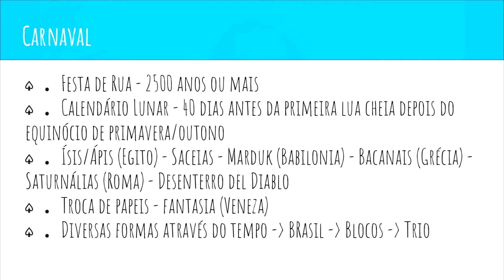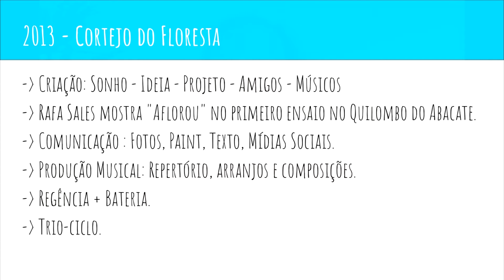“A experiência do Pena de Pavão de Krishna no Carnaval de Rua e de Luta de BH" - Manuel Andrade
Viva Música Virtual nº18 - A experiência do Pena de Pavão de Krishna no Carnaval de Rua e de Luta de BH